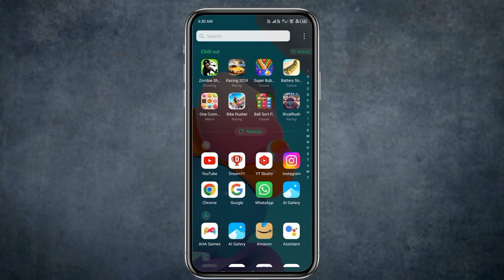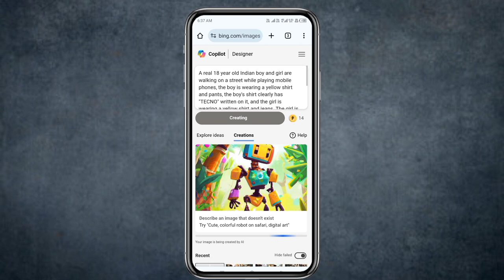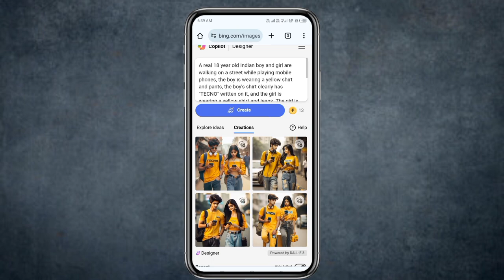Couple ai photo editing । How to create couple image in bing ai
➨ ABOUT  VIDEO :- So hello dosto mai aap sabhi ka es channel par bahut bahut swagat karta hu. To dosto es video me ye batya gaya hai. Couple ai photo editing. To dosto mai ummid karta hun. Ki apako meri ai video jarur pasnd aayi hogi.
➤ Microsoft sign in :-
➤  Prompt

A real 18 year old Indian boy and girl are walking on a street while playing mobile phones, the boy is wearing a yellow shirt and pants, the boy's shirt clearly has "TECNO" written on it, and the girl is wearing a yellow shirt and jeans. The girl is wearing a shirt with "SHREYA" clearly written on it big latter, both are looking at each other, both are carrying a bag, headphones, stylish black hair, white shoes, watch, bracelet, sunglasses, 4K Ultra Quality Image

how to make ai photo editing
how to make ai couple name photo editing
how to create couple image in bing ai
how to create couple photo in bing ai
how to create bing ai image generator

bing image creator of editing
bing image kaise banaye
bing ai photo editing
bing image editing
bing photo editing tutorial